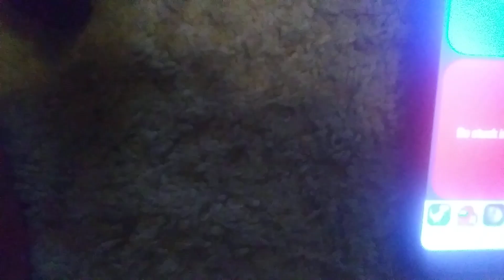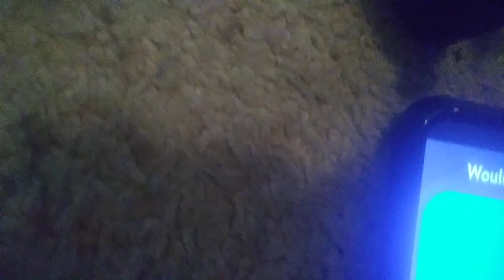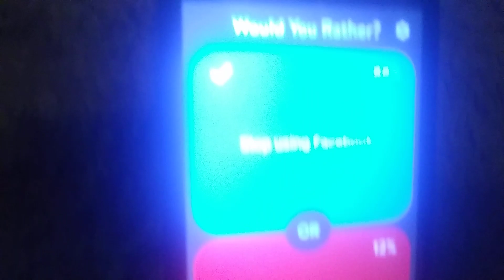cool kids gang go back to school senson 3 #16(fun Friday #18)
wow guys I can't believe what a that would you rather was crazy what you think going happened next week